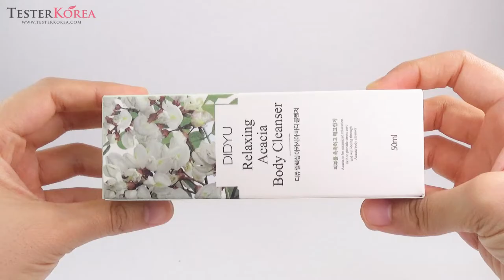DIDYU Relaxing Acacia Body Cleanser 50ml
Worldwide Shipping Korean Beauty Shopping Mall Testerkorea
"TesterKorea made this video with the purpose of showing cosmetic's external detail for purchaser.Please consider that this video don't include any information of cosmetic effect or review.'objectivity' it is our video concept."